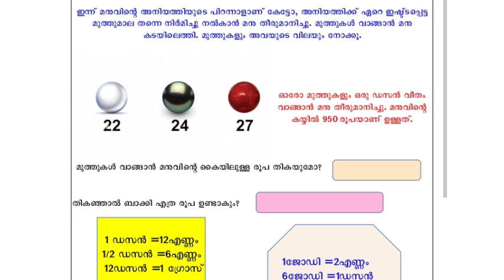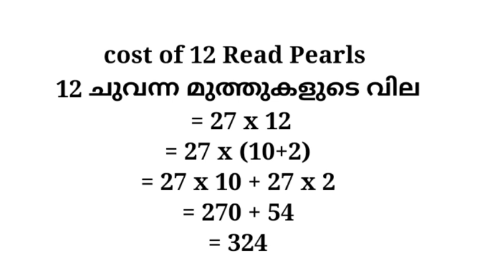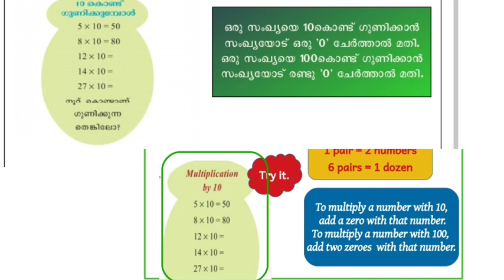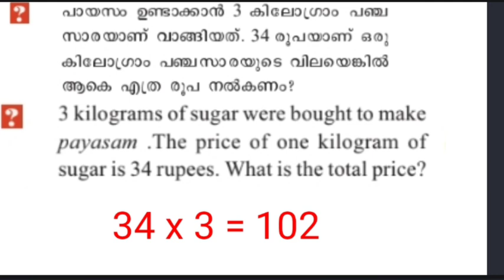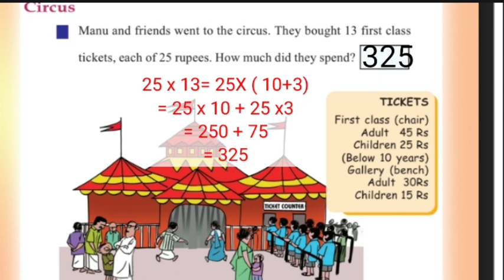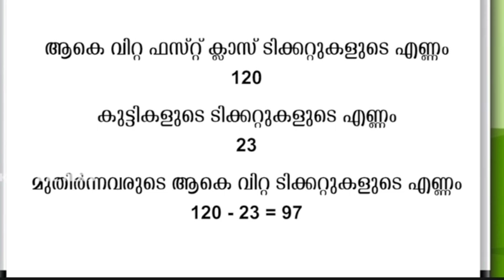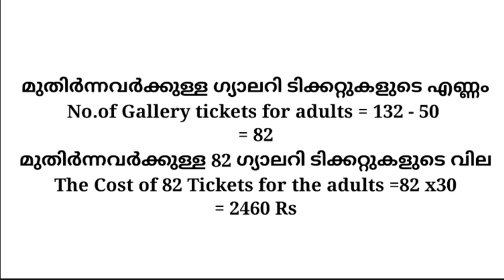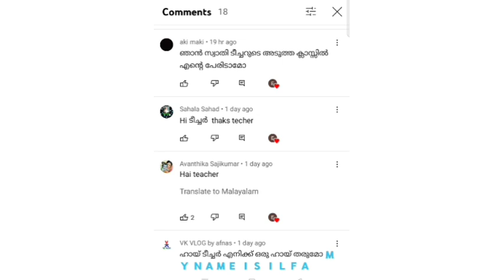Class 4 Maths work Sheet നാലിലെക്കൂട്ടം School worksheet 7/2/2022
നാലിലെക്കൂട്ടം school worksheet